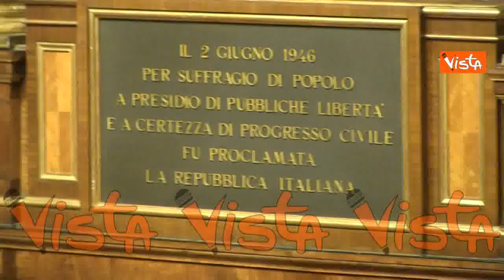Un bicchiere d’acqua per Draghi prima del voto al Senato sulle armi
(Agenzia Vista) - Roma, 21 Giugno 2022 - Durante le discussioni dall'Aula del Senato, il Presidente del Consiglio Mario Draghi si concede un momento di ristoro bevendo un bicchiere d'acqua.